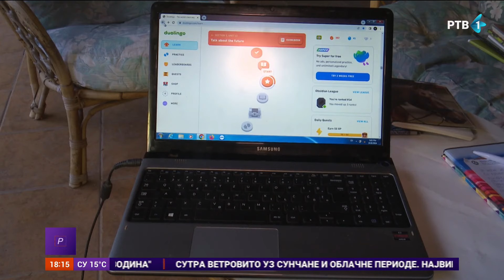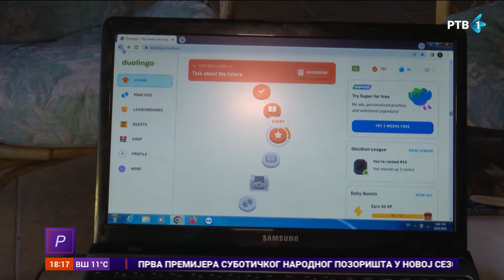Somborka Dobrila Ivanović u penziji savladala pet stranih jezika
Da starost nije prepreka za sticanje novih znanja pokazala je Dobrila Ivanović iz Sombora, koja je u penziji odlučila da sebi ispuni davni san - da nauči što više stranih jezika. Danas ova Somborka govori pet stranih jezika i, kako kaže, tu se neće zaustaviti.